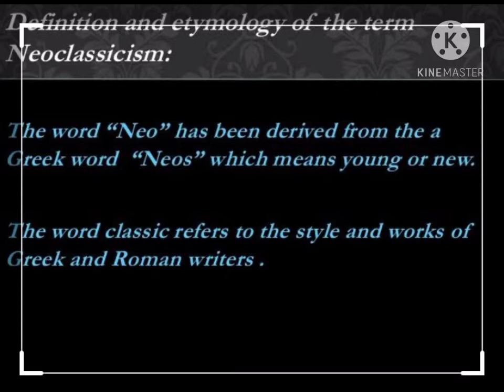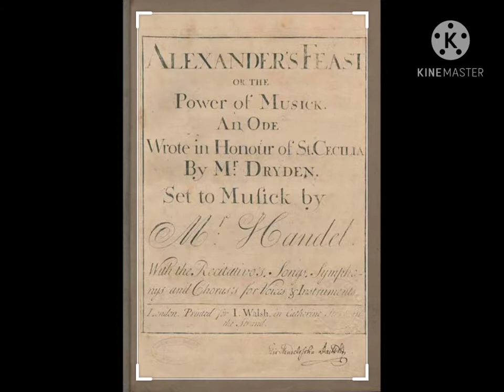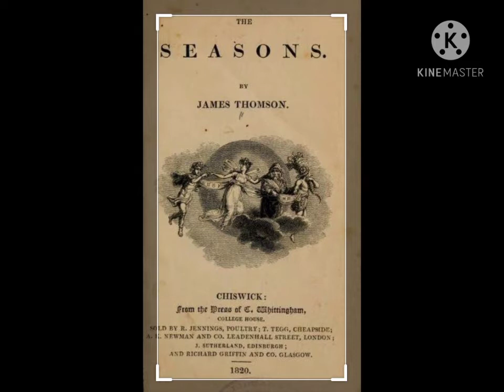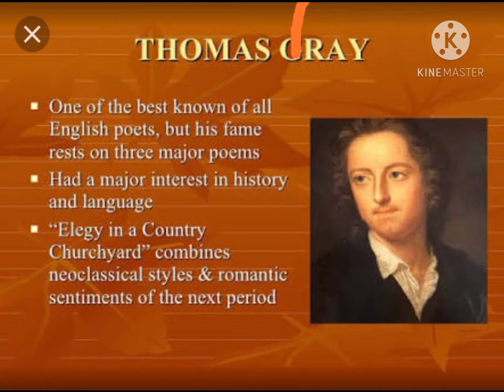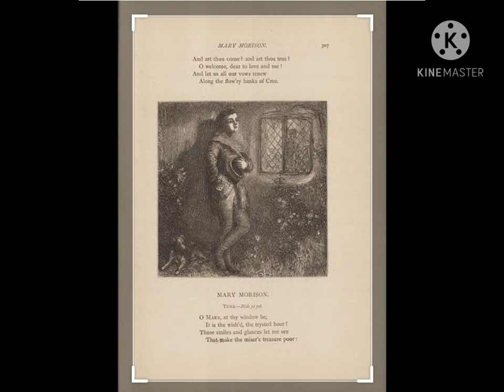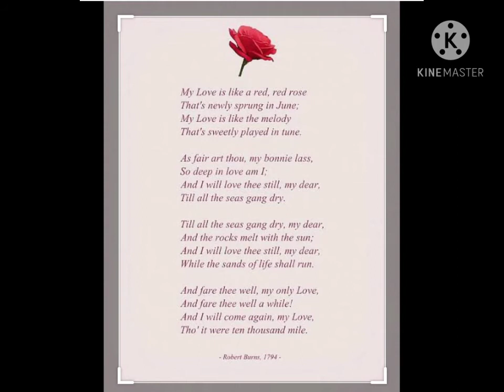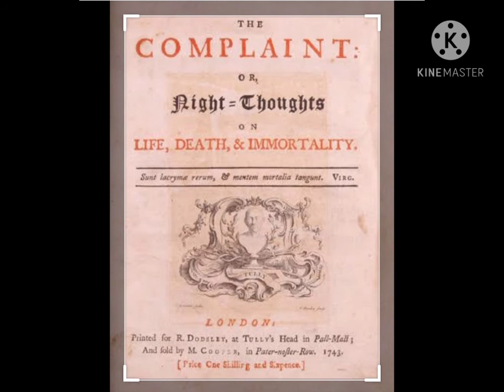NetSetKtetKvsNvsHSA Neo classical poetry in malayalam